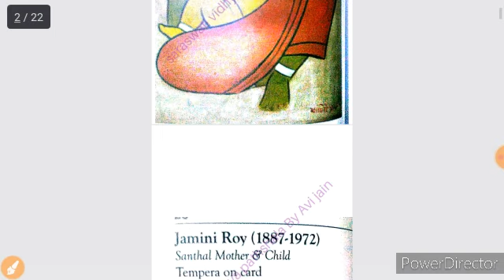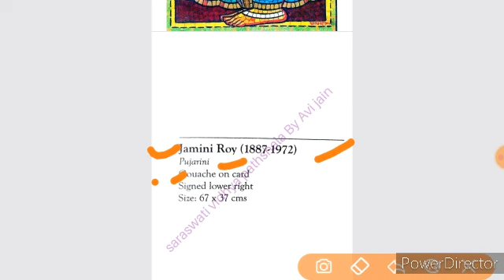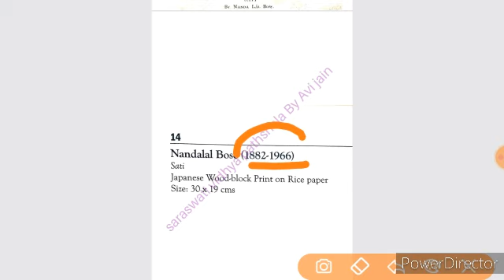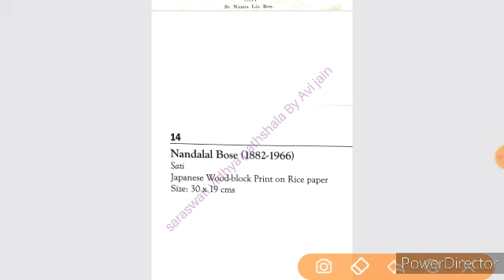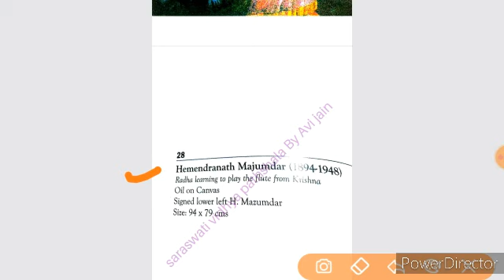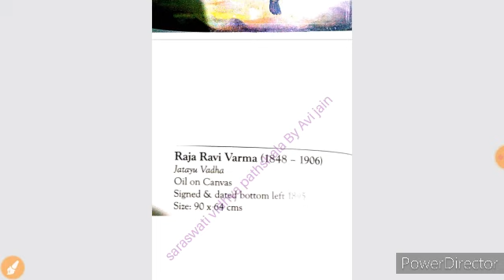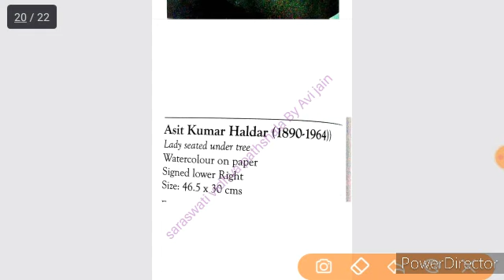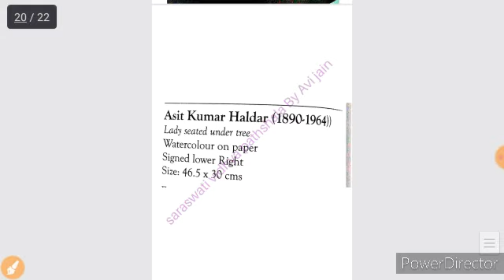TGT ART |PGT ART| DSSSB| KVS|NVS|UGC NET| ARTIST|PAINTING| YAMINI RAY| RABINDRANATH TAGORE